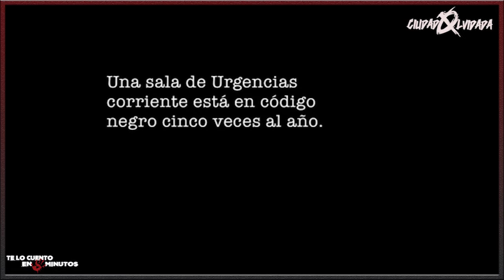Ciudad Olvidada (2021) - Te lo cuento en 5 min.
Nuevo servidor de GTAV FiveM Ciudad Olvidada RP.
Este servidor es mas parecido a una partida de rol que a un servidor de FiveM. Todo experiencia
Films dirigido por te lo cuento en 5 min. y protagonizada por Burp, AsierchuHD, Sispila, Kray, Gatanegra y Seym0sTV, entre muchos más, con una duración de, hasta tu CK, de los géneros que tu generes, fue estrenado en el 2021.